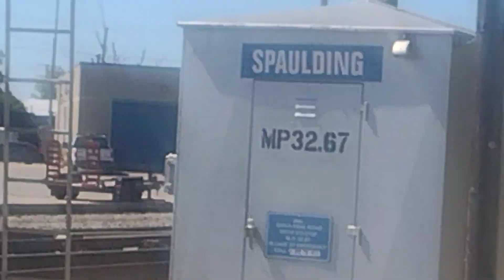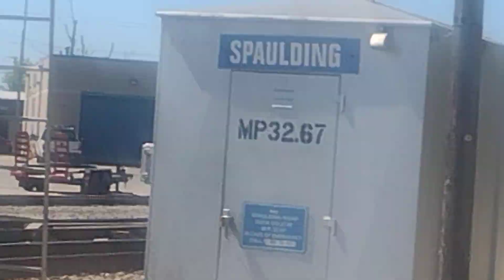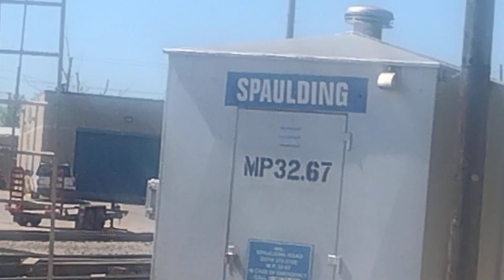CN Mix Freight Train Speeding Up after the Outbound Metra Train Pasted at the Spaulding Junction, IL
I decided to come here for an hour to catch some trains at the Spaulding Junction. I got Two Metra Trains and a CN Train. I hope you folks enjoy these trains at the Spaulding Junction today.